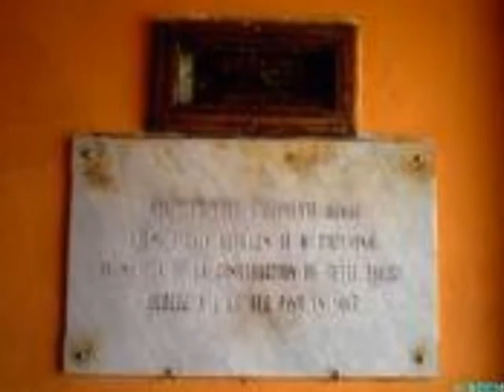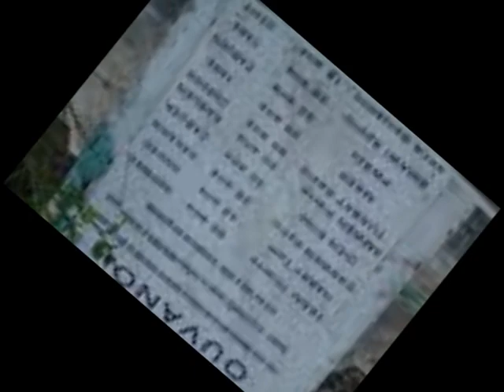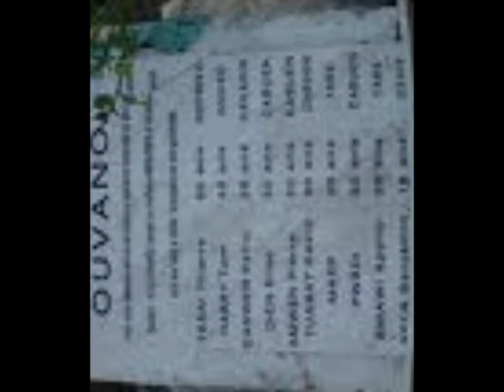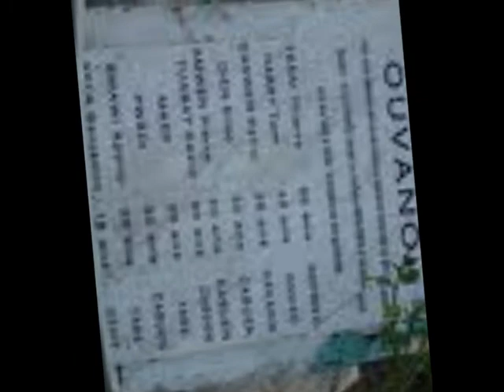Ouvanou (18 Mai 1868) - WAAN.wmv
Cette chanson rend hommage aux dix exécutés du 18 MAI 1868 à OUVANOU. Lieu-dit; également où la guillotine était montré aux enfants, et les noms des guillotinés leur sont rappelés. ...